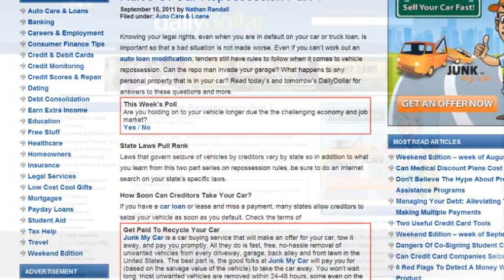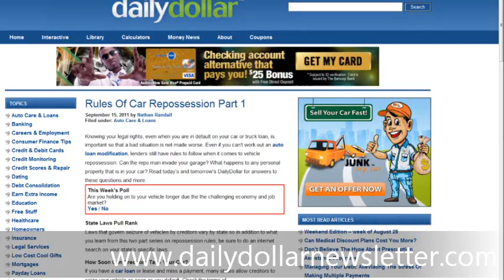Rules Of Car Repossession Part 1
Yet another back lash of our weak economy are the increasing numbers of automobile  repossessions... If this article is hitting a high note with you, know that you are not alone.

Today is part one of our two part series about avoiding repossession of your vehicle.

Knowing your legal rights, even when you are in default on your auto loan, is important so that an already bad situation is not made worse.

Even if you think you can't work out an auto loan modification, lenders still have consumer protection laws that must be followed when it comes to vehicle repossession.

Click the link provided below this video to read the full story to learn your legal rights both before and after vehicle repossession to protect yourself and property only at dailydollarnewsletter.com